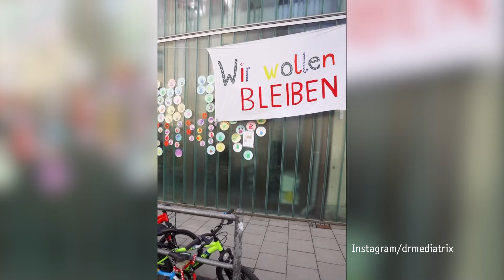Kita-Pleite – Eltern-Initiative ruft mit emotionalen Szenen zur Unterstützung auf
Batman, Supergirl und eine kleine Fee mit Zauberstab – Sie alle wollen nur eins. In die Kita. Doch wenn die Situation so bleibt, dann bleibt die Türe weiter verschlossen und die insgesamt 118 Kinder müssen draußen bleiben. Denn die Kita „St. Josef“ in Haidhausen musste Insolvenz anmelden. Nun suchen die Eltern Hilfe bei den Trägern der Kirche und der Stadt. Leonie Rietschel berichtet.